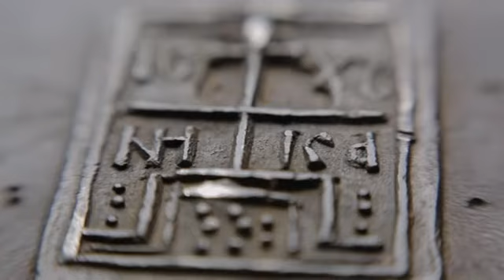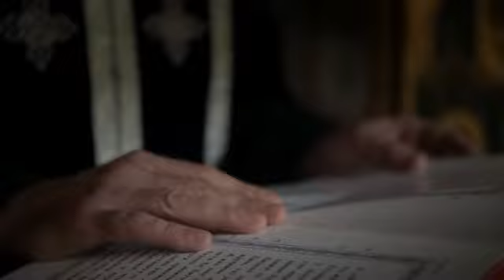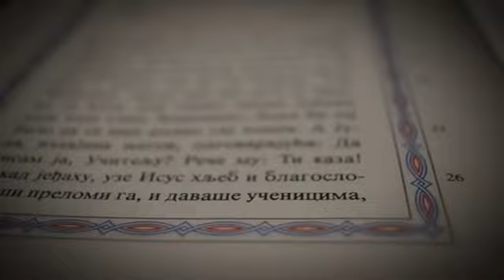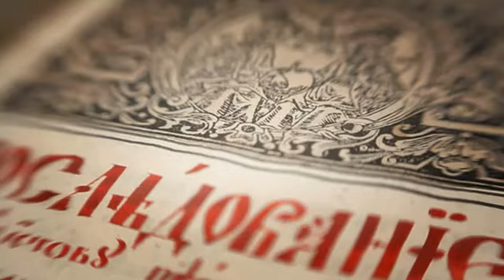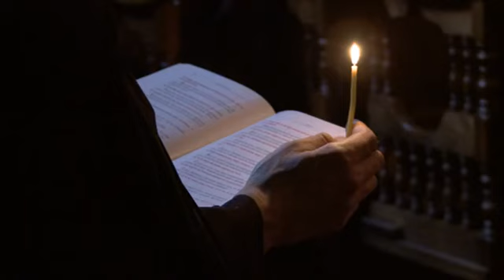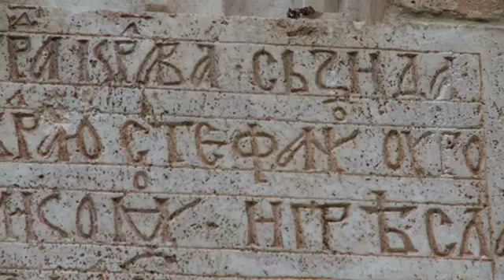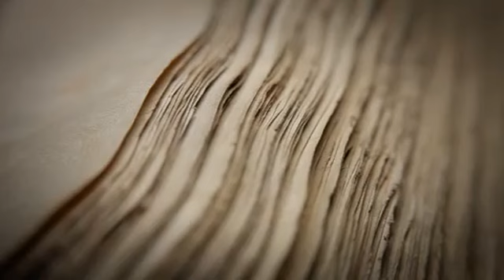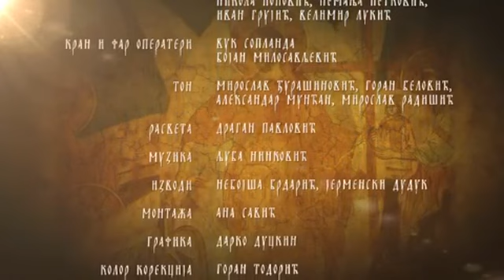ПОБЕДИЛАЦ СМРТИ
ПОБЕДИЛАЦ СМРТИ - ДОКУМЕНТАРНИ ФИЛМ О СТРАСНОЈ СЕДМИЦИ У МАНАСТИРУ ВИСОКИ ДЕЧАНИ

Победилац Смрти је документарни филм који описује дане такозване Страсне Седмице )страдалне седмице, седмице у којој је Христос страдао до смрти) и Недељу, дан у који је Христос Васкрсао. Филм је замишљен тако да се широј публици објасни дубљи смисао ових догађаја и значај Христовог Васкрсења, па самим тим и смисао богочовечанског подвига спасења.
Снимке богослужења и манастирског живота уд ане Страсне Седмице и Васкрсења снимила је продукцијска кужа Циннамон продуцтион из Београда у манастиру Високи Дечани у периоду 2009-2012. Значај сваког од ових дана посебно, објањен је цитатима из Јеванђеља, из богослужбених текстова Посног Триода Свете Велике Седмице, из беседа Св. Јована Златоустог, Св. Владике Николаја Жичког и Св. Оца Јустина Ћелијског. Митрополит Црногорско-приморски Амфилохије, који је у време рада на једној фази филма 2010. године био администратор Епархије Рашко-призренске, у филму објашњава смисао свих важнијих догађаја последње седмице Христовог живота на земљи, његовог страдања за нас и сам значај Васкрсења Христовог.

У Јеванђељима описани догађаји из Страсне Седмице и непосредно после Васкрсења у филму су ликонво илустровани фрескама за зидова дечанске цркве, пошто је у богатом дечанском фрескопису детаљно осликано све што се у те велике дане догодило са Христом. Осим филмског материјала на ДВД се налазе и аудио-снимци три васкршње беседе умировљеног Епископа Захумско-херцеговачког Атанасија, које је изговорио 2010. године за време обављања дужности администратора Епархије Рашко-призренске. Звучни записи ових беседа су снимљене за време богослужења на Велику Суботу у манастиру Високи Дечани, на Светли Понедељак у цркви Св. Саве у јужном делу Косовске Митровице и на Томину Недељу у саборном храму Св. Георгија у Призрену.